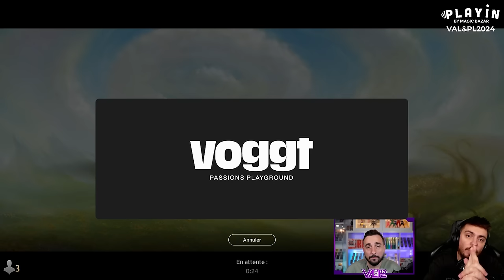NADU C' EST FINE ! LE PRO TOUR VOUS A MENTI ! TEMUR COMBO EN TIMELESS !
Decktech  00:00
Gameplay 05:00

Deck
4 Shamane ritemort (RTR) 213
4 Halfeline ravie (LTR) 158
1 Résilience (SPG) 48
1 Sirène à la longue-vue (LCI) 78
1 Protecteur sylvestre (MH3) 287
4 Charognard d'armes (Y22) 35
2 Pique Bill, semeur d'épines (OTJ) 157
4 Il était une fois... (ELD) 169
4 Nantuko cœur-de-printemps (MH3) 171
1 Oracle de Thassa (THB) 73
4 Corde d’adjuration (M15) 172
4 Nadu, sagesse ailée (MH3) 193
2 forêt (SLD) 50
1 île (SLD) 47
3 Contreforts boisés (KTK) 249
3 Bassin d'élevage (RNA) 246
1 Terrain de prédilection (RNA) 259
1 Conduits de vapeur (GRN) 257
1 Jardin de Khalni (J21) 121
2 Lac de montagne bouillant (MH2) 254
4 Forêt pluviale embrumée (MH2) 250
2 Boseiju, celui qui résiste (NEO) 266
1 Otawara, cité aérienne (NEO) 271
1 Labyrinthe de haies (MKM) 262
1 Chutes tumultueuses (MKM) 269
1 Scie d'os (BRR) 7
1 Sylves changeantes (MH3) 228
1 Puce détraquée (BRO) 199

Réserve
1 Babiole vexatoire (MH3) 212
1 Ombrelance (THB) 236
3 Purificatrice solaire (M19) 39
2 Voile de l'été (M20) 198
2 Épreuve de talent (STX) 59
1 Flamme d'Anor (LTR) 203
1 Téfeiri, effileur de temps (WAR) 221
2 Résilience (SPG) 48
2 Dislocation (SPG) 41